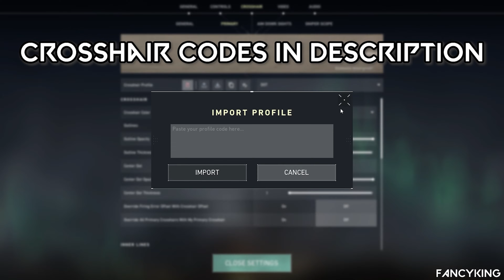This will get you out of low elo IN 5 MINUTES!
HOW TO GET OUT OF IRON FAST | Here is a Valorant ranked guide on how to get out of iron. This guide also works for bronze. Using these simple tips, you can climb the ranked Valorant season, and escape low elo. Practice these tricks consistently, and you will rank up soon. Make sure to work on your aim as well!
Aim trainers:
- Valorant range and deathmatch

Crosshair Codes:
Tenz: 0;s;1;P;c;5;h;0;m;1;0l;4;0o;2;0a;1;0f;0;1b;0;S;c;4;o;1
Dot: 0;P;c;4;o;1;d;1;z;3;0b;0;1b;0